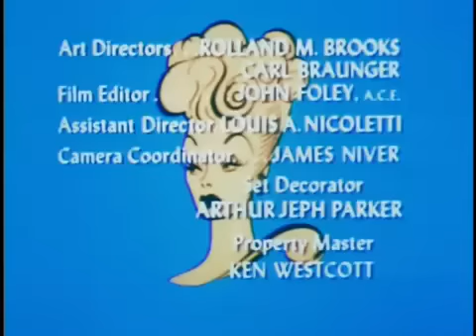05x05: Lucy and the Ring-a-Ding-Ding (Pt. 3)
Lucy gets the ring Mr. Mooney bought for his wife stuck on her finger in this classic 1966 public domain episode of "The Lucy Show."